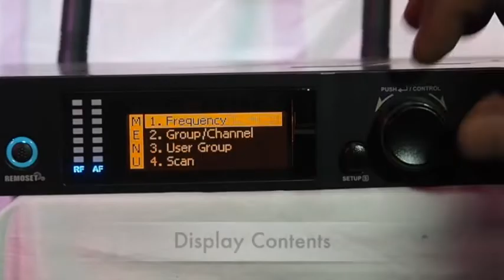JTS UF20R READY?